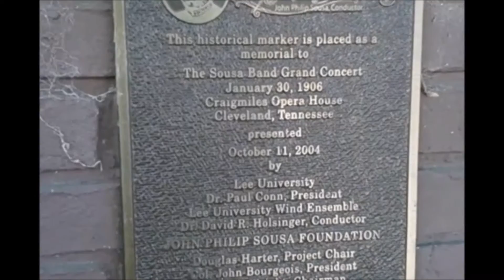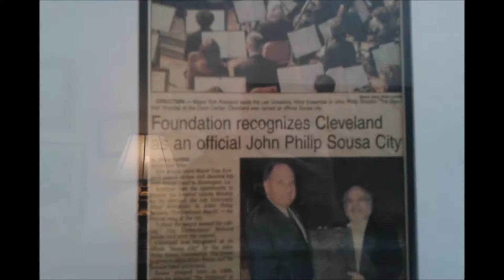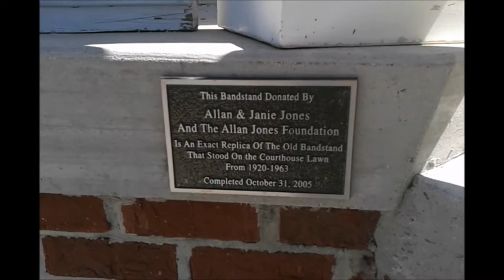John Philip Sousa played here - Cleveland TN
John Philip Sousa performed at Craigmiles Opera House(Now Craigmiles Hall) in Cleveland TN in 1906.